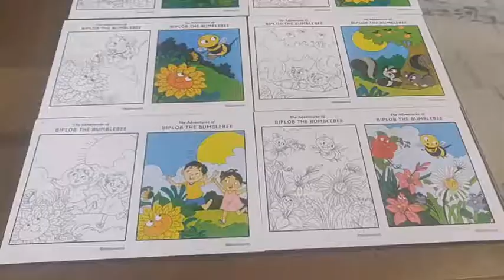Biplob Worksheets - Science & Grammar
Interactive worksheets from Biplob World that teach kids basic science and grammar. Appropriate for grades 1 and 2